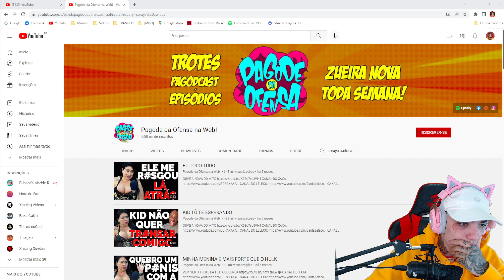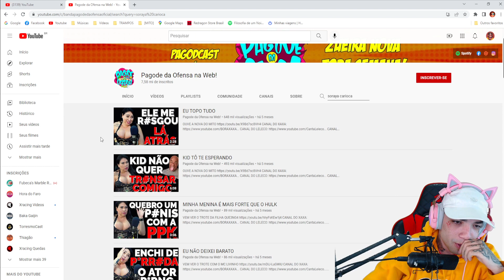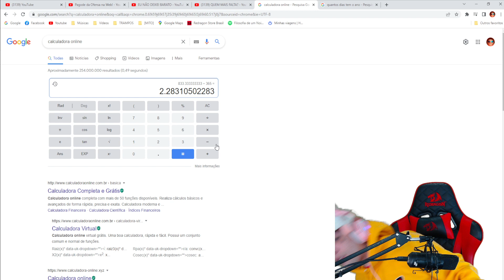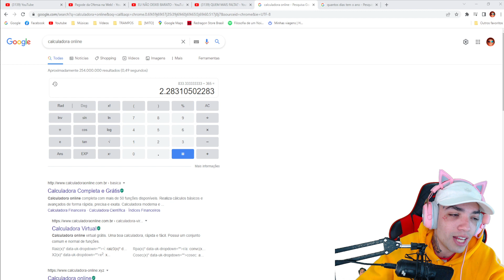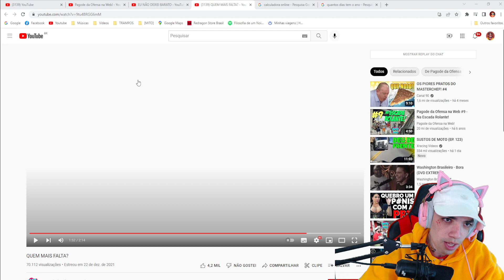Analisando a Soraya Cacioca